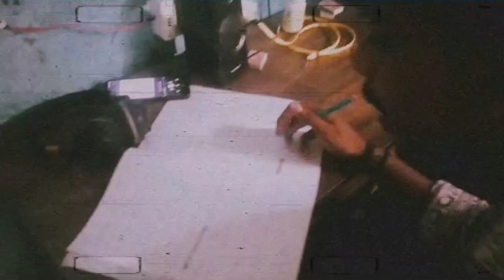Baby Asu Fine Young marly ft Pritam Khalifa music video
vocel marly ft pritam
lyrics  marly  pritam
mix mastering( A A Studio Present
 Videographer homies ❤️
 Editing by Sazid akther
Full support Annash ali